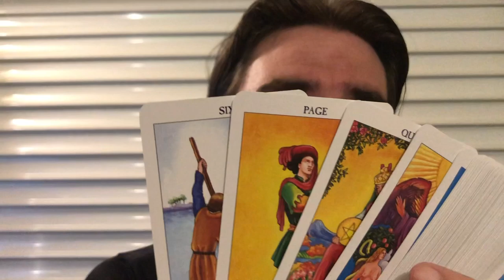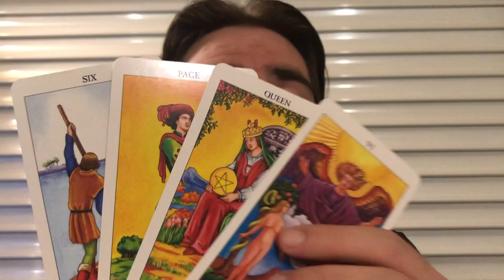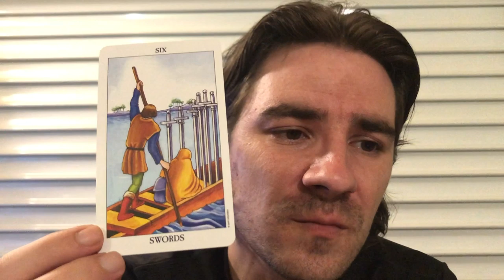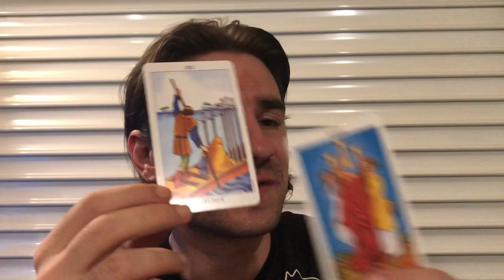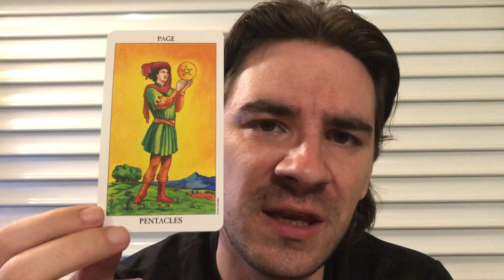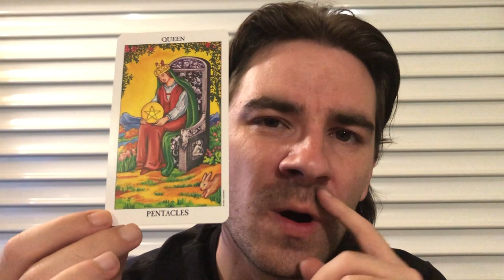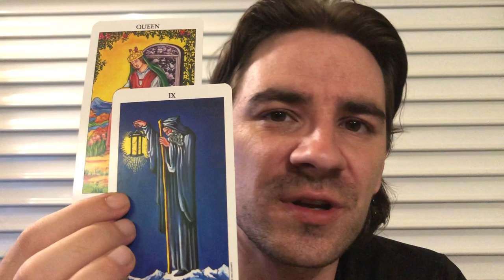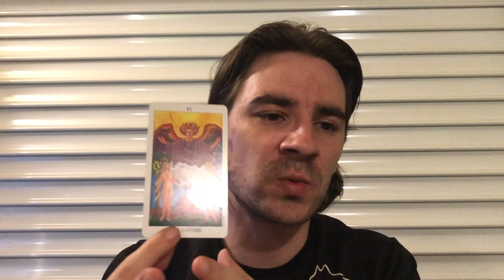CANCER! 🙈 TANGLED BETWEEN 2 PEOPLE! 1 IS ON UR SIDE, 1 HAS DOUBTS! Cancer July 29- August 4 2019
CANCER! TANGLED BETWEEN 2 PEOPLE! 1 IS ON UR SIDE, 1 HAS DOUBTS!! Cancer July 29- August 4 2019 for all Cancer sun, Cancer moon and Cancer rising signs! MASSIVELY REDUCED PRICES on Personal Readings